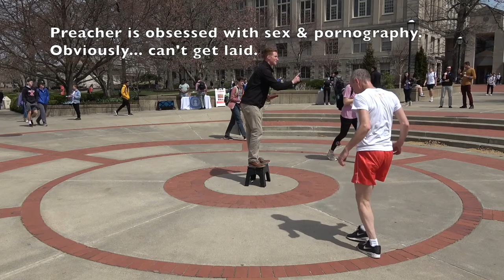Hacky Circles Around the Hate Preacher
Hack Man hacks circles around hate preacher at Speakers Circle